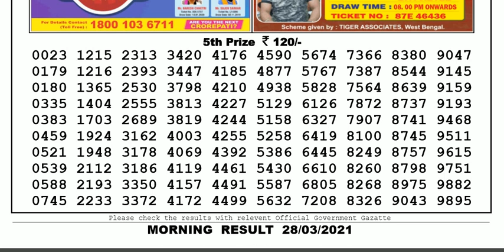Lottery Sambad Lottery Result 11.55am 28.03.21 Nagaland Lottery Live gdn